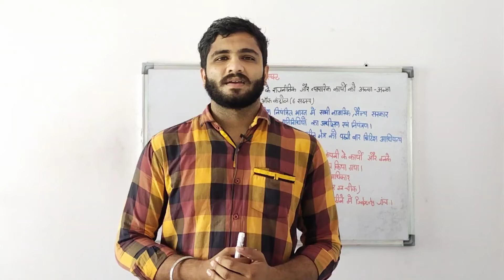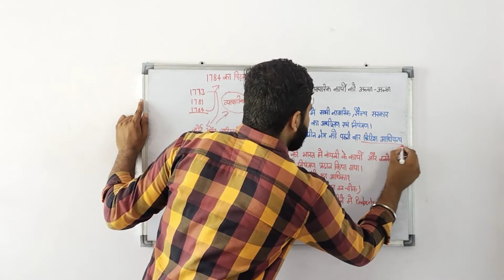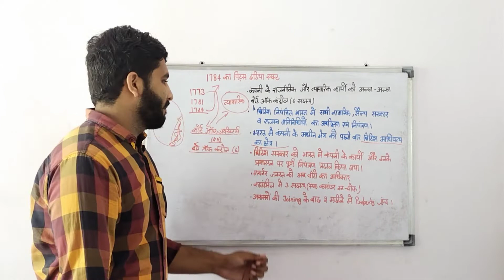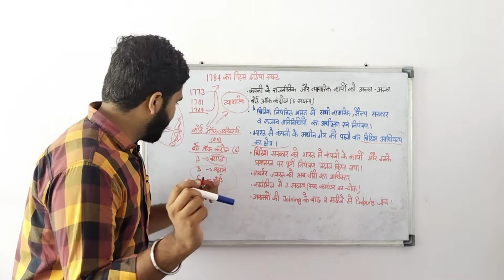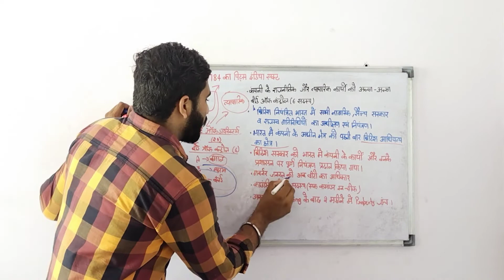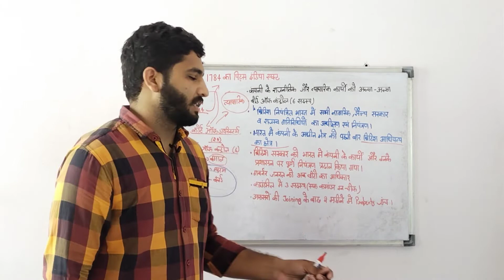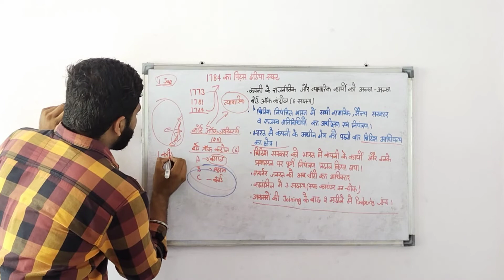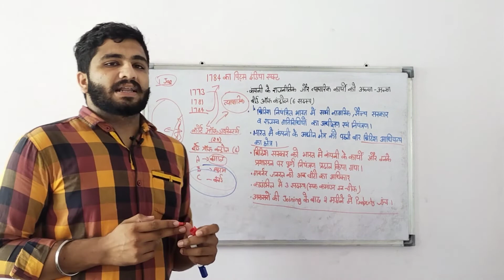1784 का पिट्स इंडिया एक्ट|1784 Pits India Act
इस वीडियो में हम पिट्स इंडिया एक्ट के बारे पढ़ेंगे।